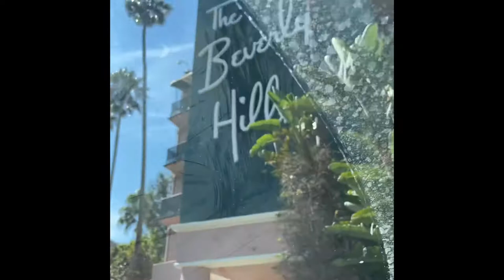Fans try to Meet Conor Mcgregor | Vlog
I am a huge Conor Mcgregor fan and wanted to take a chance and try to meet him while he is in Los Angeles. First stop was Obrians Irish Pub to check out a Conor Mcgregor mural that’s painted on the side of the bar. Than we took a drive to Beverly Hills Hotel where Conor has been staying while he is healing up from his leg injury. He has been posting the hotel all over social media. This is also a legendary hotel where everybody from Marlin Monroe to Rihanna have stayed while in town. Check out the Vlog to see if we met the Champ Champ.